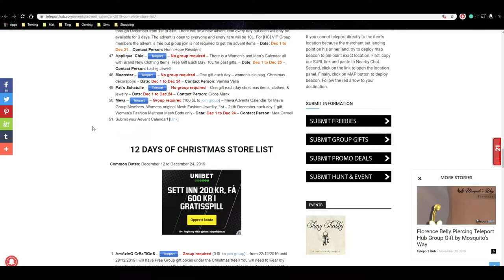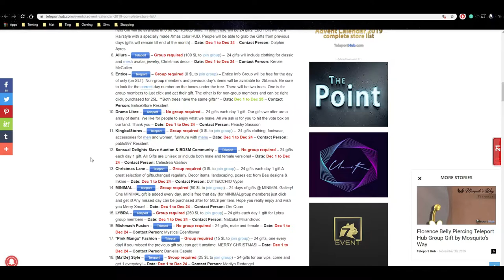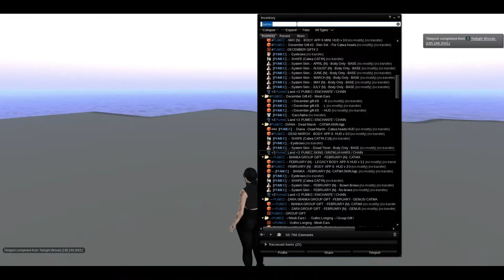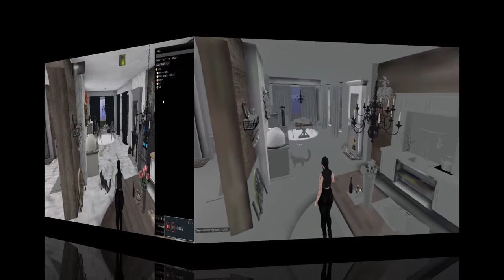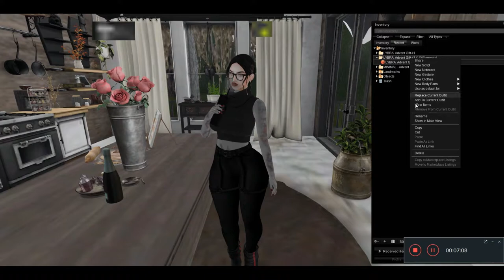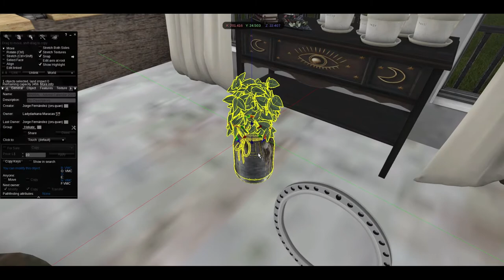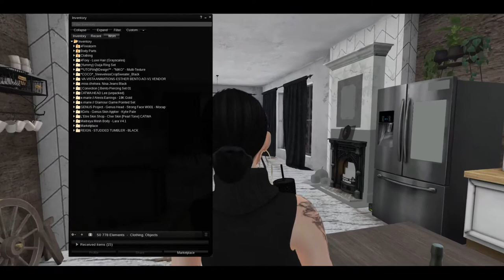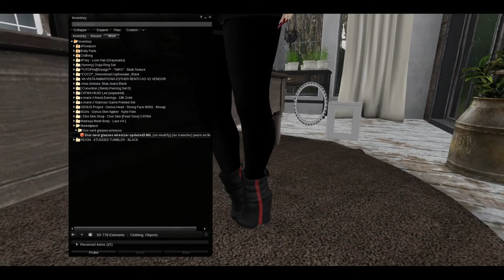Opening Advent Calendars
💁🏻Hello December! Its time to open those Advent Calendars🎅💋

👗 Wearing 👇

Foxy - Luxe Hair

(Yummy) Ouija Ring Set

**UTOPIA@Design** - "NIKO" -

*COCO*_SleevelessCropSweater_Black

.miss chelsea. Nisa Jeans Black

e.marie // Alexis Earrings - 18K Gold

Dior nerd glasses - Creator : NAOMI (vanessa.wisent)

REIGN.- STUDDED TUMBLER - BLACK

👉Push the Bell 🔔 Notification Button 🔔 Never miss a video!

Second Life name ( Resident Name : Ladydarkana Maracas )